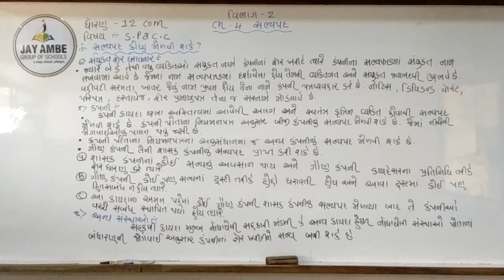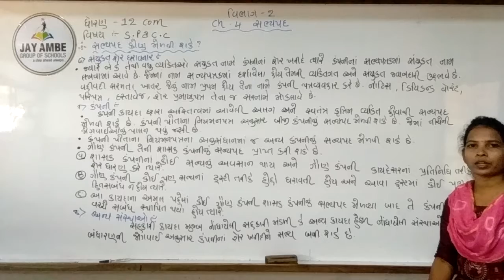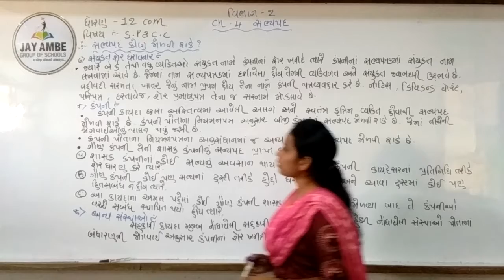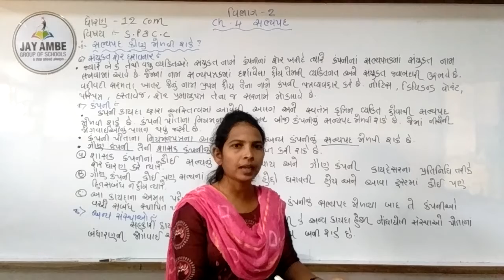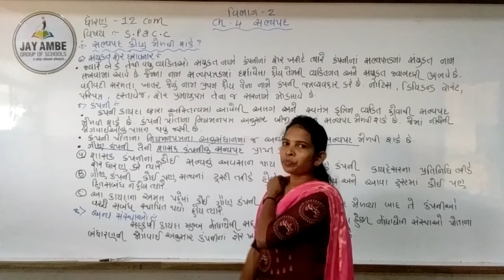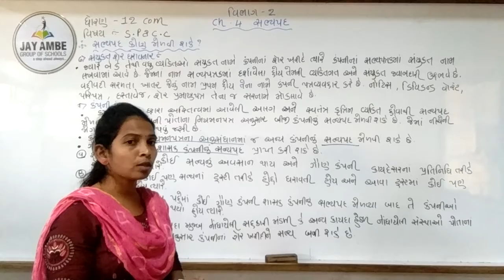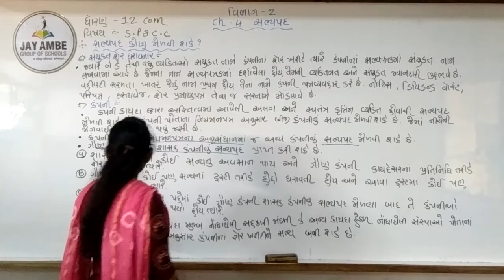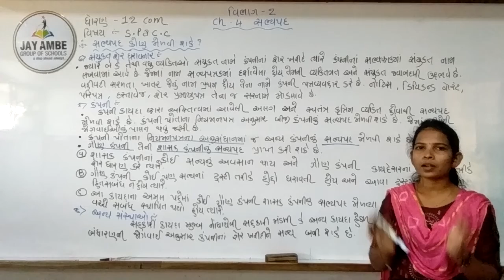STD-12 SP&CC PART-2 CH-4 VIDEO-3 (B)